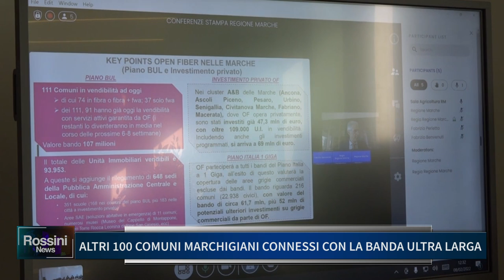ALTRI 100 COMUNI MARCHIGIANI CONNESSI CON LA BANDA ULTRA LARGA